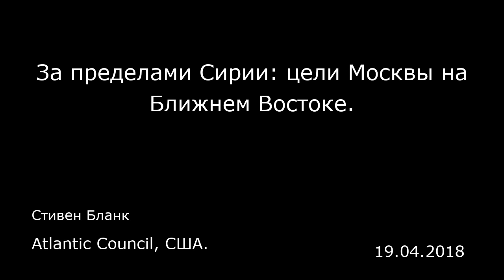За пределами Сирии: цели Москвы на Ближнем Востоке. Atlantic Council, США.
За пределами Сирии: цели Москвы на Ближнем Востоке.
Atlantic Council, США.
Стивен Бланк
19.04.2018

Гражданская война в Сирии была близка к тому, чтобы спровоцировать прямые столкновения между США и Россией. Несмотря на актуальный запрос понять цели обеих сторон, вряд ли кто принимает во внимание общую цель России на Ближнем Востоке. Сирия может стать, по словам Збигнева Бжезинского, своеобразными Евразийскими Балканами, но это не единственный аспект или фокус российской политики на Ближнем Востоке.  Мы должны в срочном порядке понять природу целей России. Без этого понимания США не смогут сформировать последовательную стратегию и осуществлять дальнейшие мероприятия на Ближнем Востоке.  На своей территории Россия придерживается принципа постоянно быть на страже и представлять собой большую и мощную глобальную силу в противостоянии попыткам Запада подорвать уклад других государств. Внутренняя поддержка президента Владимира Путина как наркотик заключается в постоянной подпитке идеи о том, что Россия остается великой силой, которая постоянно находится в блокаде, а Путин, как Святой Георгий, настойчиво борется с различными драконами. Американскую политику Москва расценивает как продвижение революции, которую Вашингтон в свою очередь считает продвижением демократии. Такая позиция характерна для внешней политики России в целом. Кремль верит, что если Россия не будет играть роль великой силы в таких важнейших регионах, как Ближний Восток, то она ничего не стоит. Тогда она — некое средневековое объединение удельных княжеств Московии — объект, а не субъект мировой политики.  Именно ...